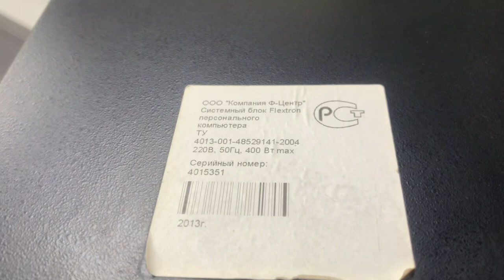28 января 2023 г.